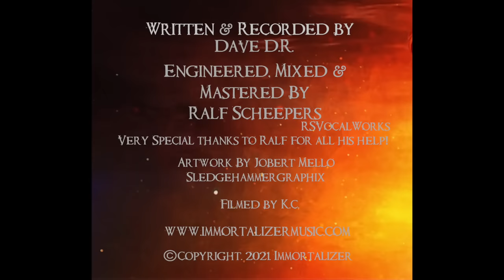IMMORTALIZER - Cut Loose - Single Version (Official Music Video)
Immortalizer - Cut Loose - Single Version (Official Video)

Written and recorded by: Dave D.R. Engineered, mixed & mastered by: Ralf Scheepers! (RS Vocal Works).
Very special thanks to Ralf for all his help and support!

Artwork by: Jobert Mello (SledgehammerGraphix)

(Requiem font created by: Christopher Hansen)